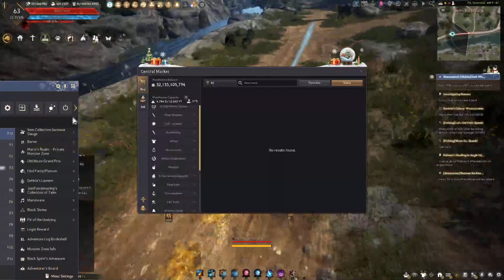Another T9! Don't Tell My Wife! | BLACK DESERT ONLINE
I finally got one..